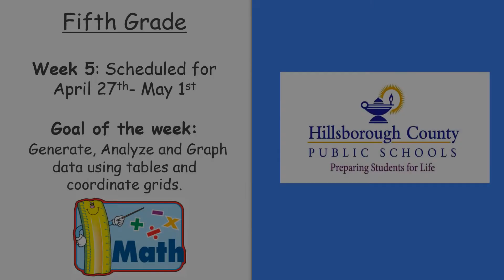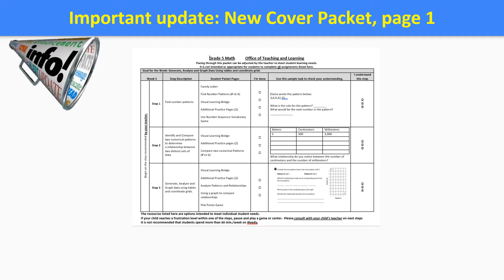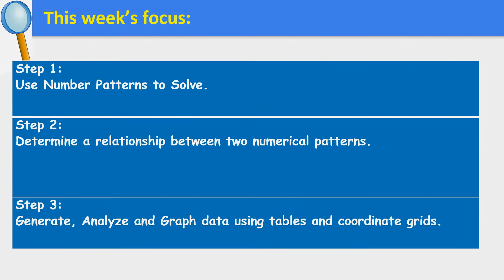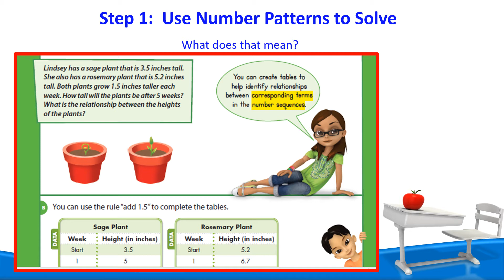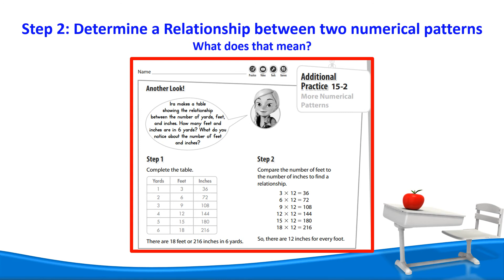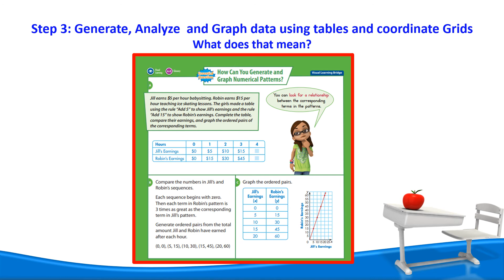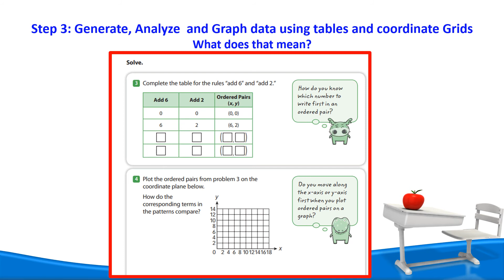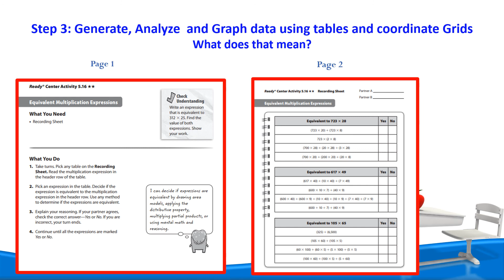G5 WK5 Parent Video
Grade 5 Week 5 Math Distance Learning Support Video